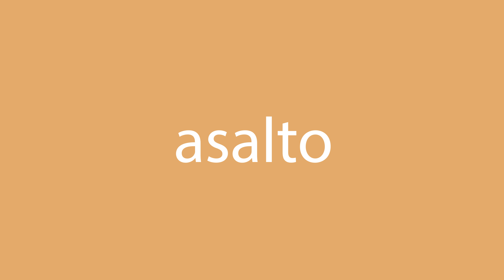Cómo se dice asalto en inglés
¿Cómo se dice correctamente asalto en inglés? Escuche con nosotros.
¿Cuál es la traducción correcta de la palabra asalto del español al inglés? Habla como los americanos. Además, ¿cómo escribir correctamente la palabra assault?

¡Gracias!